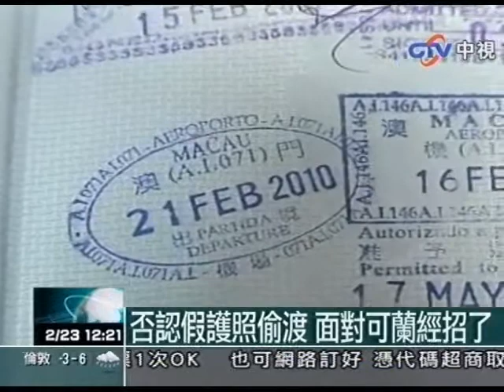否認假護照偷渡 面對可蘭經招了